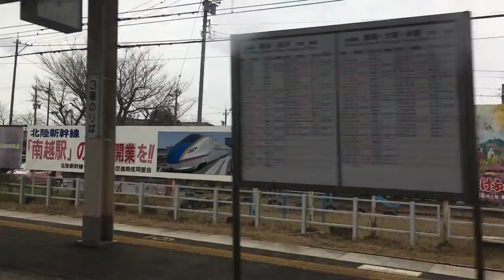北陸本線 車窓[1/2]敦賀→武生/ 521系 敦賀1040発(福井行)